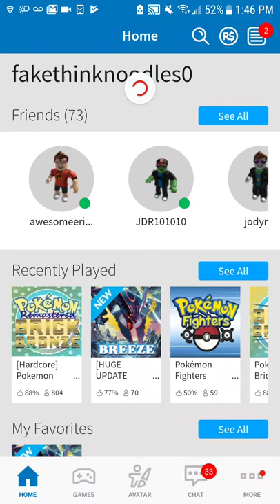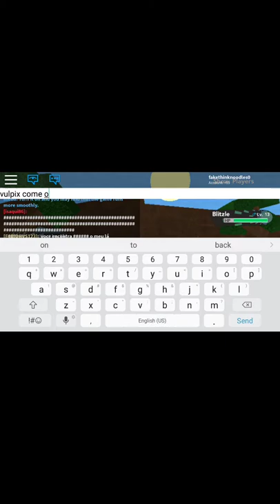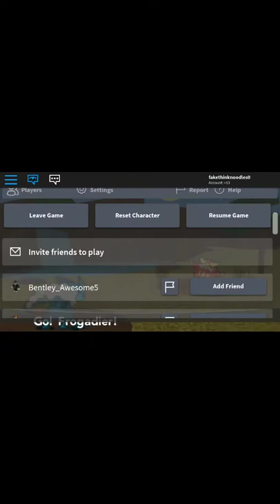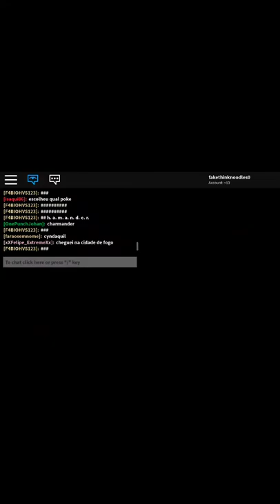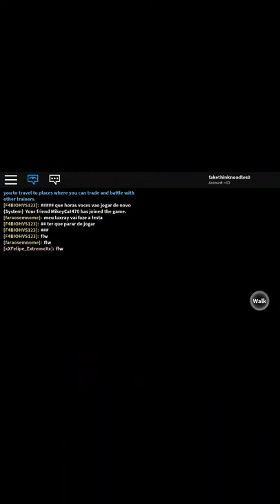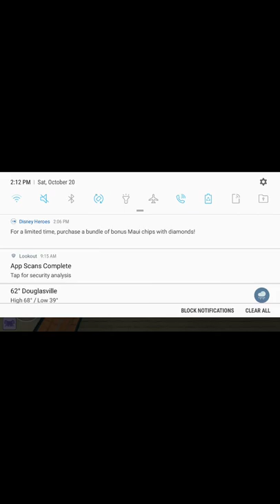We now attacked fighting types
This was hard work and it payed off im so happy